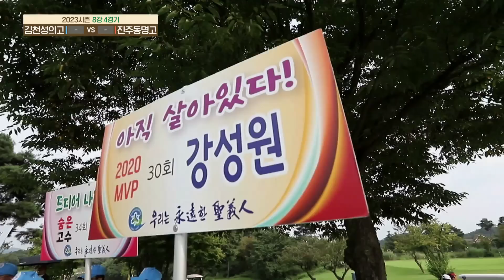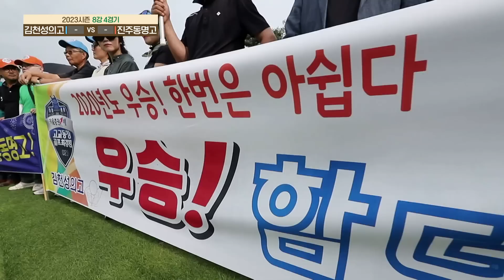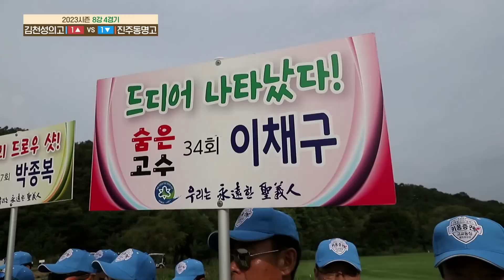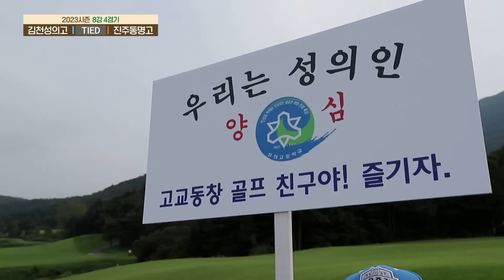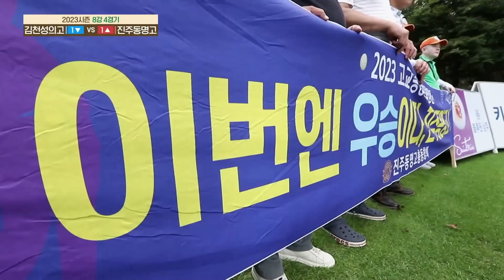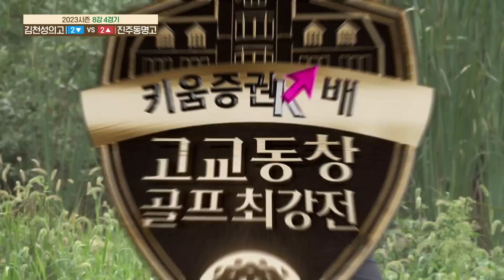[2023 고교동창골프최강전] 4강으로 가는 마지막 경기! '김천성의고' vs '진주동명고'｜8강 4경기